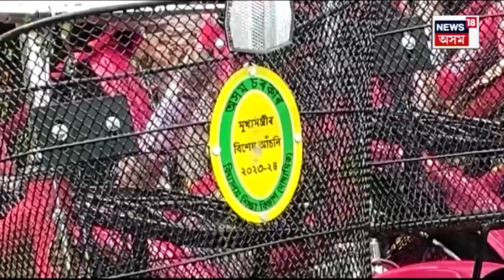Cycle Distribution In Nagaon | নগাঁৱত মুকলিতে পৰি ৰৈছে ২০হাজাৰখন চাইকেল | কেতিয়া কৰা হ'ব বিতৰণ? N18V